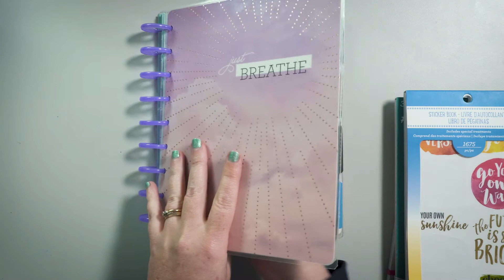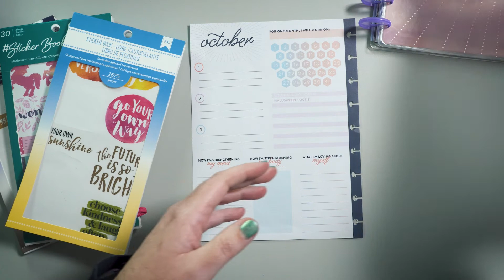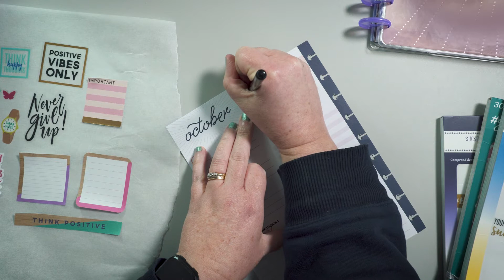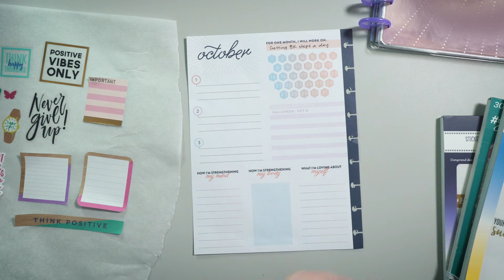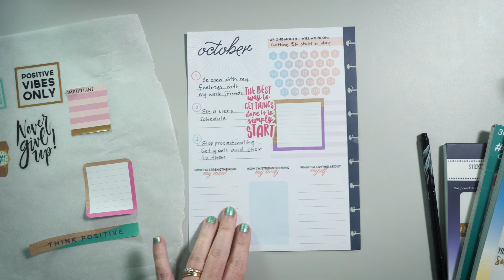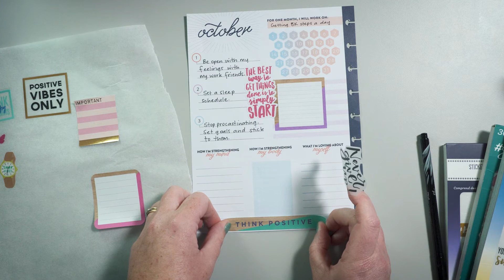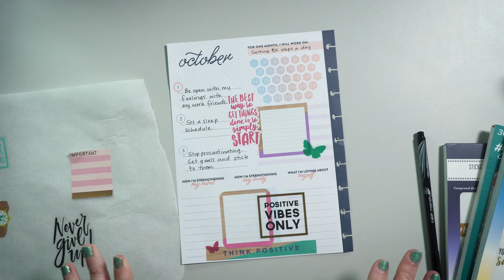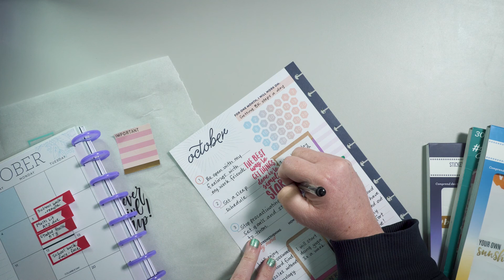Plan With Me | October Currently Page | Wellness Happy Planner | Classic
Started my currently page a little early because I wanted to start my goals straight away! This is the first currently page I have done in my new Wellness Happy Planner and I am excited to achieve my goals!

My name is Shelly and I am new to Happy Planner and loving it!

I also have a page on Facebook -  Plan Down Under
Occasionally I may twitter so make sure you follow me @plandownunder

Planners I have loved creating with include, Happiness Planner, Lux Productivity and Chasing Planner Peace inserts. My latest Happy Planner is from Carefully Crafted. My sticker book favourites are American Crafts, Me & My Big Ideas, Carpe Diem and Happy Planner.

I love to get my resources from many places, including Officeworks, Target, Kmart, Spotlight and Amazon.

My current planner accessories include washi tape, pens, pencils, fine liners, highlighters, textas, Rock sticker paper and printable stickers.